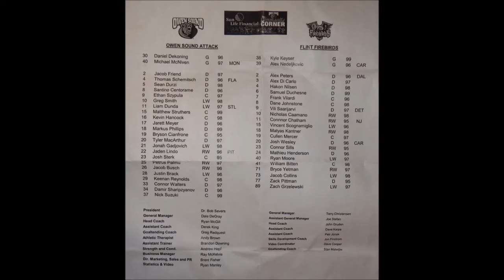Tough game but - We Won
Cherry Sports, plays or games that uses a flying Cherry disc. The flying Cherry Frisbee disc games are using Cherry shape goalposts and discs. Team or Individual games when played. In or outdoor, on ice, in water and on the field all season long. Cherry On Ice (TM) is a Registered Canadian Trade Mark name. We produce our own films by Cherry On Ice film productions or ChOIce Co. Filming of -Travel logs, music show (group, band or individual), other sport shows. With the helping hand of Rogers TV, where Cseri is a Camera Crew member. Also Owen Sound's events and some special events that takes place in and around our city or even other countries or cities.